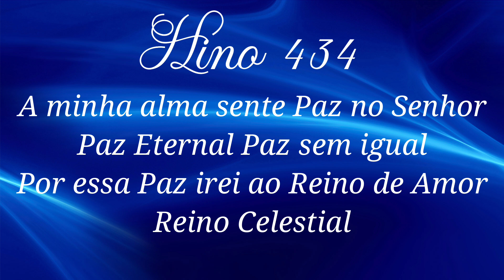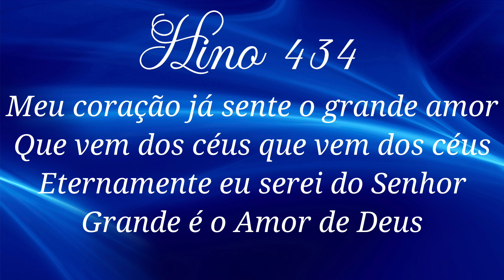HINO 434 CCB - A Minha Alma Sente Paz no Senhor - HINÁRIO 5 COM LETRAS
HINO 434 CCB - A Minha Alma Sente Paz no Senhor - HINÁRIO 5 COM LETRA - Hinos EXCLUSIVOS da Congregação Cristã no Brasil - CCB - Hinos de Louvores e Súplicas a DEUS.